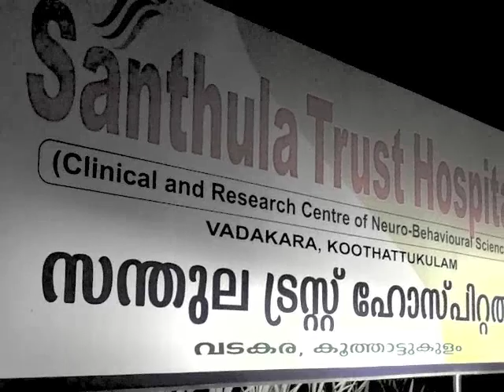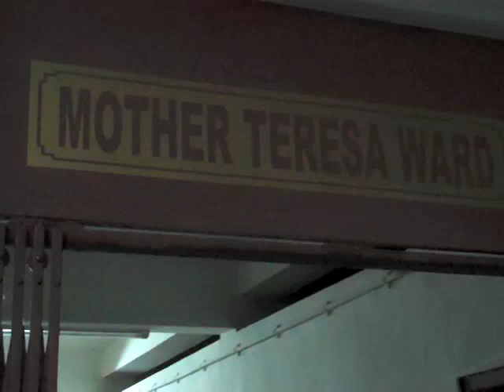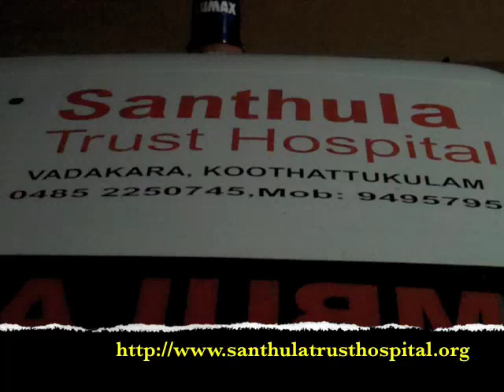Santhula Hospital - A clinical and research center for Nuero-behavioral Science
Santhula - A clinical and research center for Nuero-behavioral Science, Vadakara is an initiative of the Kandanad East Diocese of the Malankara Orthodox Syrian Church under the leadership of H.G. Dr. Thomas Mar Athanasius, Metropolitan, Kandanad (E) Diocese to address the growing concerns of nuero behavioral problems faced by people in a fast paced world.